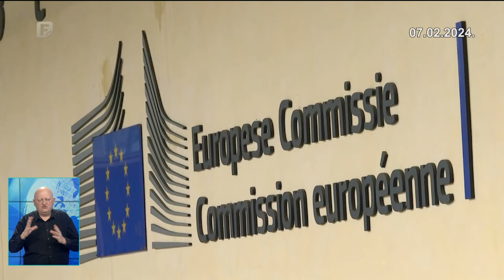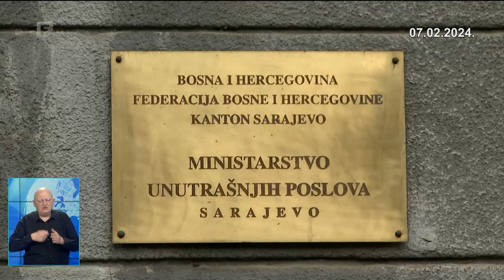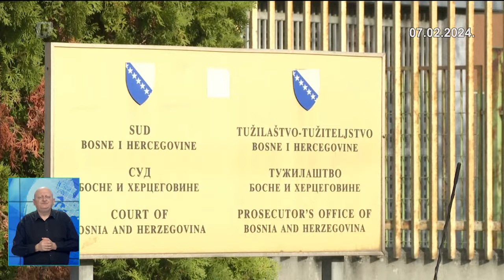Dnevnik 3 07.02.2024.